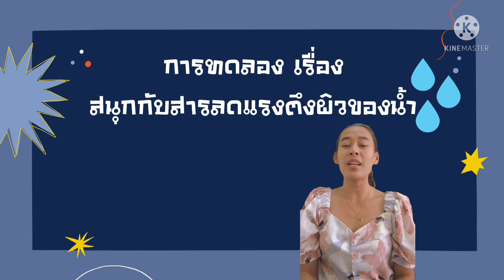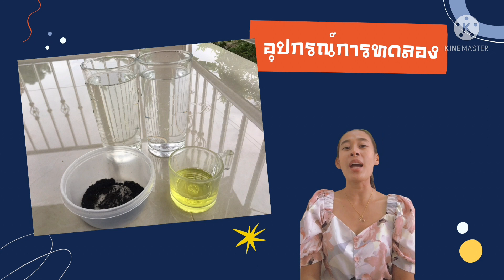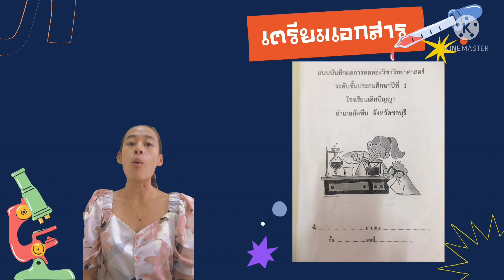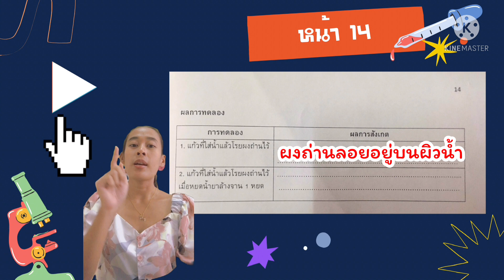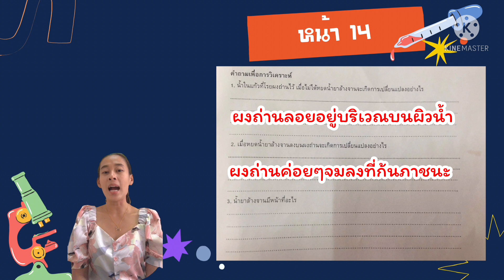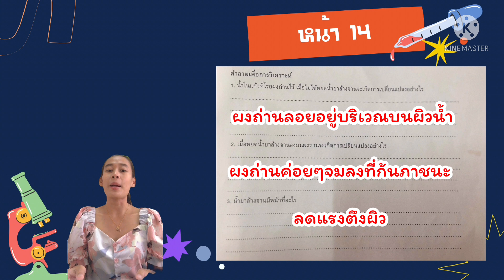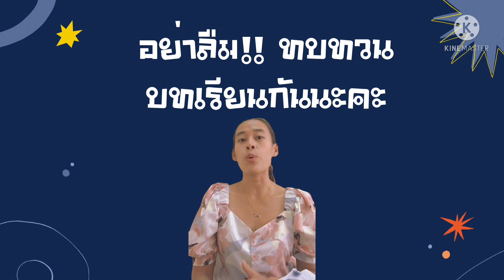06/10/2564 ป.1 วิชา วิทยาศาสตร์แลป การทดลองเรื่อง สนุกกับสารลดแรงตึงผิว